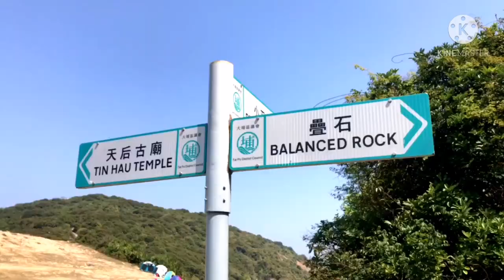TAP MUN (GRASS ISLAND) ADVENTURE||BISAYANG DAK0||CELYA VLOGS